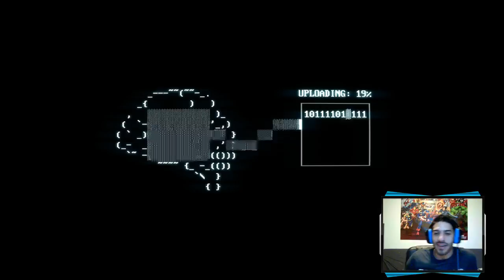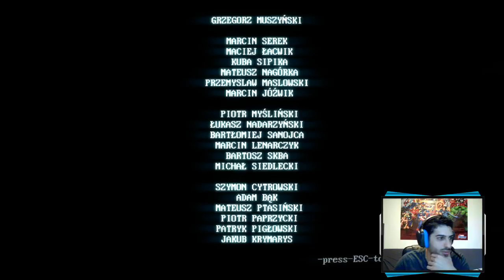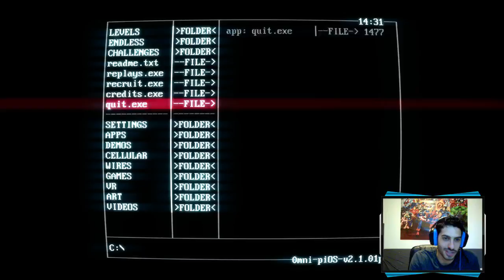Superhot Gameplay Part Final Part [PC]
Superhot gameplay Final Part. This is a super hot PC game, that's like a first person shooter puzzle. No need to watch any reviews or trailers, because this game is amazing.
It's very fun and exciting.